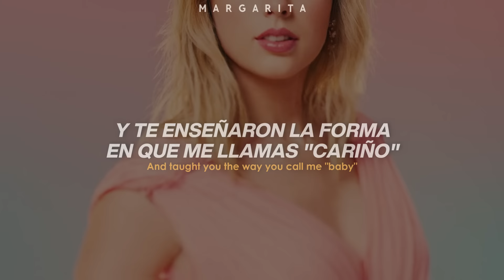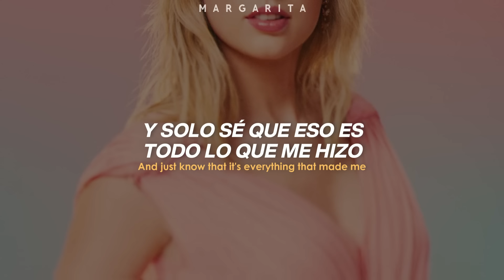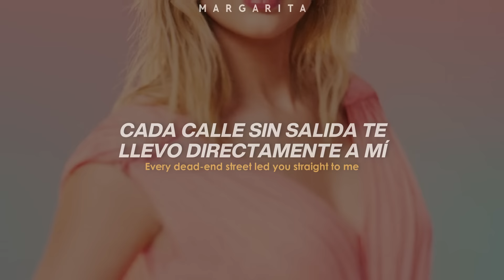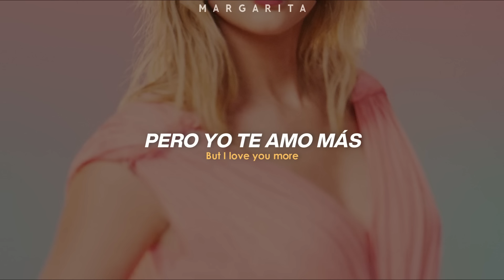All Of The Girls You Loved Before - Taylor Swift [Español + Lyrics]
muchas gracias por pasarte por aquí 🧡
🎤 aqui tienes la letra completa:
[Verse 1]
When you think of all the late nights
Lame fights over the phone
Wake up in the mornin' with someone
But feelin' alone

[Refrain]
A heart is drawn around your name
In someone's handwriting, not mine
We're sneakin' out into town
Holdin' hands, just killin' time

[Pre-Chorus]
Your past and mine are parallel lines
Stars all aligned and they intertwined
And taught you
The way you call me "baby"
Treat me like a lady
All that I can say is

[Chorus]
All of the girls you loved before (Ooh)

[Verse 2]
When I think of all the makeup
Fake love out on the town (Ooh)
Cryin' in the bathroom for some dude
Whose name I cannot remember now

[Refrain]
Secret jokes all alone
No one's home, sixteen and wild (Ooh)
We're breakin' up, makin' up
Leave without sayin' goodbye (Ooh)

[Pre-Chorus]
And just know that
It's everything that made me
Now I call you "baby"
That's why you're so amazing

[Bridge]
Your mother brought you up loyal and kind
Teenage love taught you there's good in goodbye
Every woman that you knew brought you here
I wanna teach you how forever feels like

[Chorus]
The girls you loved before (Ooh)
Every dead-end street (Dead-end street) led you straight to me (Straight to me)
Now you're all I need (All I need), I'm so thankful for

All Of The Girls You Loved Before - Taylor Swift [Traducido al español]
All Of The Girls You Loved Before - Taylor Swift[Lyrics]